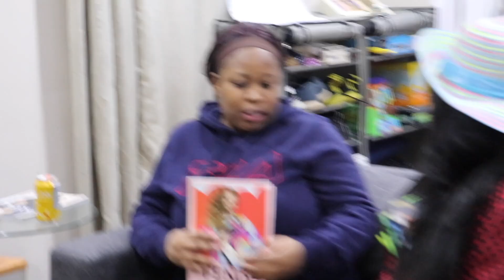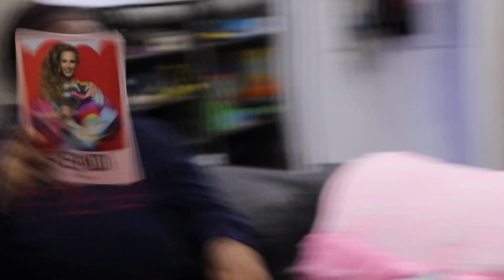Sis Lovanda Goes on A Date | The Choir Ep 4 Comedy Series Drama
SIS LOVANDA GOES ON A DATE: Sis Lovanda is looking for love and having a hard time finding it? Sis Pieces and Sis Janet see if they can help her find an exceptional outfit for her date. Bro Matthew sets Sis Lovanda up with a celebrity that is sure to sweep her off her feet. Can you guess who it is?

The Choir is a new comedy series full of laughter, fun, and a great message. Enjoy the antics with Sis Lovanda, Sis Pieces, Bro Matthew, Taekwondo and sis Janet. Everyday is a great adventure with this bunch.